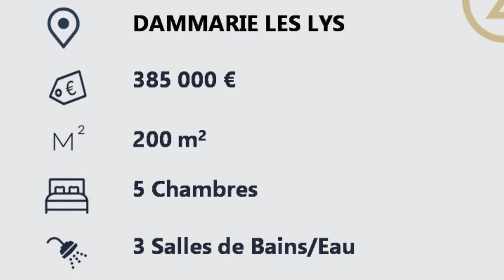Maison à vendre à Dammarie les Lys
Belle maison de charme, zone pavillonnaire dans le secteur de Dammarie les Lys, d’une superficie d’environ 200m2 sur une parcelle de 1700m2.